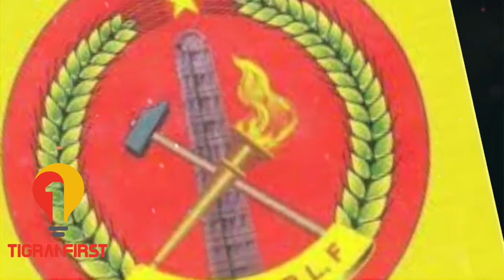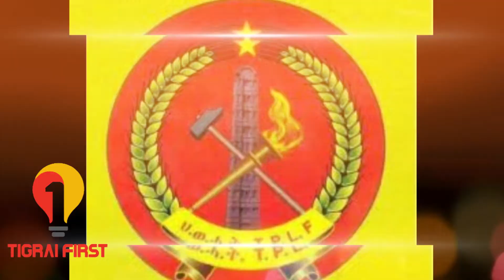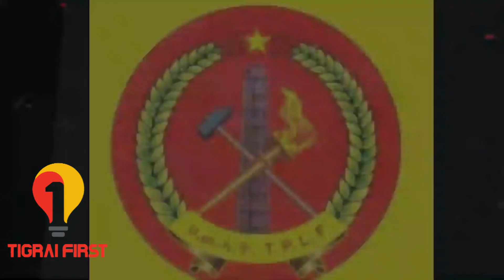TIGRAI FIRST-ዜና እዚ ዕለት 24-09-2012